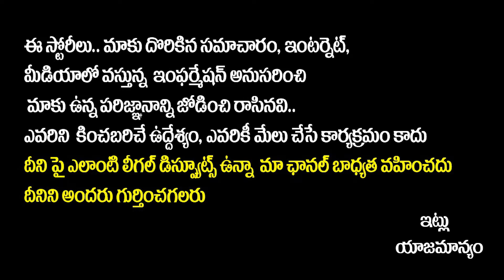CM KCR Astrology Prediction | Revanth Reddy Political Astrology | Chiluka Joshyam on CM KCR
CM KCR Astrology Prediction | Revanth Reddy Political Astrology | Chiluka Joshyam on CM KCR | KCR || SocialPostTv

Hello Friends,